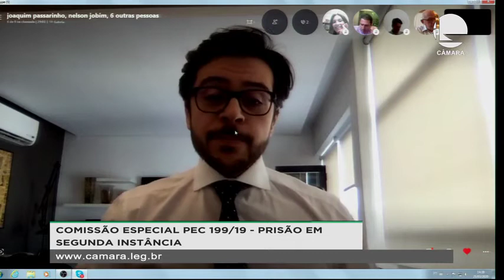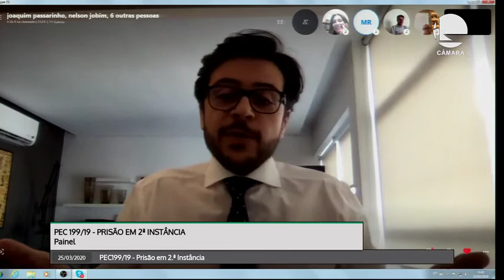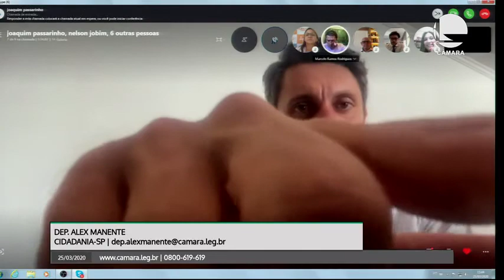PEC 199/19 - Prisão em 2ª Instância - Videoconferência com Nelson Jobim e Georges Abboud - 25/03/20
Comissão Especial destinada a proferir parecer à Proposta de Emenda à Constituição nº 199-A, de 2019, do Sr. Alex Manente e outros, que "altera os arts. 102 e 105 da Constituição, transformando os recursos extraordinário e especial em ações revisionais de competência originária do Supremo Tribunal Federal e do Superior Tribunal de Justiça".

A comissão especial que analisa proposta de emenda à Constituição sobre prisão após 2ª instância (PEC 199/19) promove nova audiência pública por videoconferência.

O debate atende a requerimento apresentado pelo deputado Marcelo Ramos (PL-AM) que lembra que, se aprovada, a PEC produzirá grandes mudanças no judiciário brasileiro.

Foram convidados :
- o ex-Presidente do Supremo Tribunal Federal, Nelson Jobim; e
- o professor de Processo Civil Georges Abboud.

Esta é a segunda reunião não presencial que o colegiado realiza nesta semana.  Ontem participou o  jurista e advogado Lenio Streck.